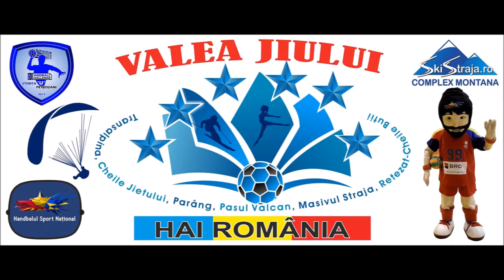DiscoverJiuValley - skistraja.ro Emil Parau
La acest Campionat Mondial să depunem eforturi să găsim parteneri din afară, deoarece inimosul domn Emil Părău de la Lupeni nu poate să susțină singur pe umerii dumnealui toată povara de promovare pe turism a Văii Jiului, toată promovarea și susținerea tradițiilor și oamenilor din această zonă cu toate eforturile considerabile pe care le depune, deoarece are și dumnealui propriile proiecte. Cinste lui pentru tot ceea ce a reușit să construiască și să promoveze la Straja! Sunt și alți oameni care iubesc acestă zonă la fel de mult ca noi…